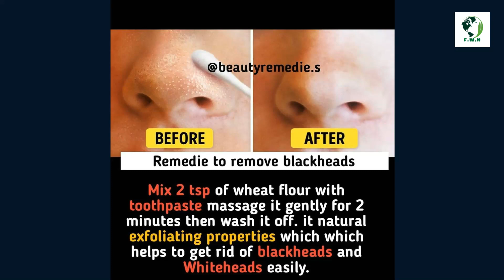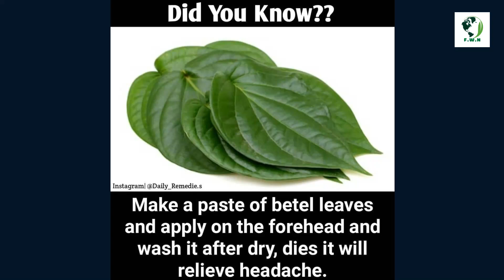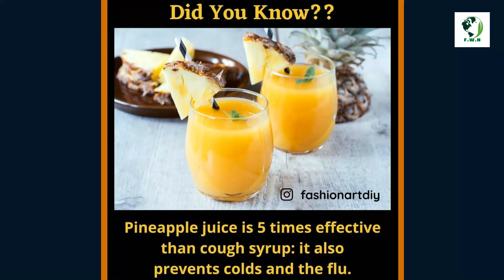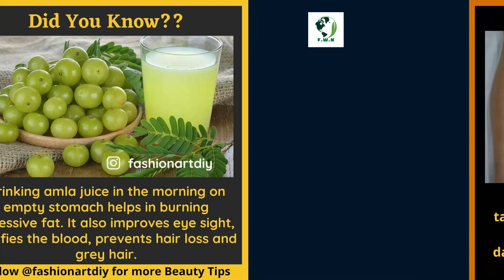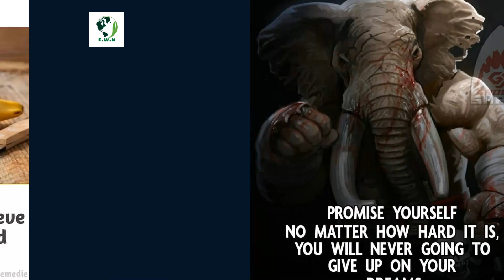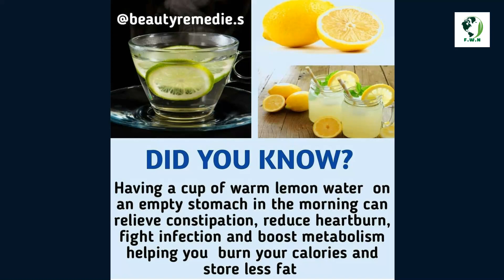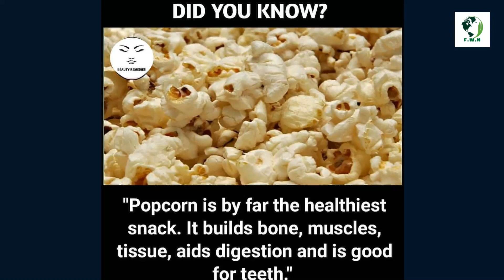did you know #27 | random facts & information || facts world